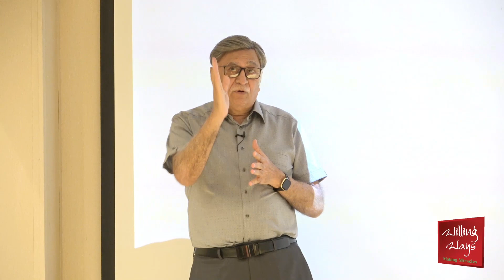کونسے رویئے دماغی صحت کی خرابی کی علامت ہیں؟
کونسے رویئے دماغی صحت کی خرابی کی علامت ہیں؟ بار بار غصے کا حل کیا ہے؟ نشے کی کریونگ پر کیسے قابو پائیں؟